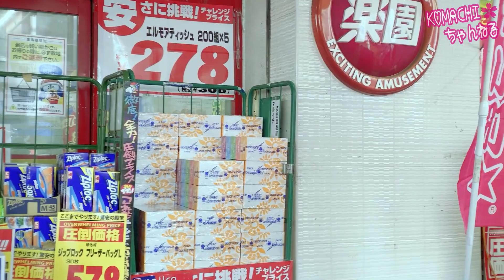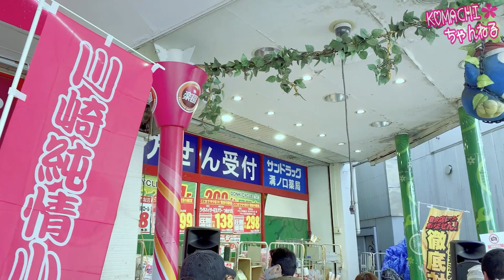川崎市のご当地アイドル『川崎純情小町☆』、溝ノ口ドンキでライブ！60分のライブパフォーマンスを8分で一気観！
【メンバー】
・鶴田ちなみ

‹川崎純情小町☆とは›
神奈川県川崎市の地域活性化プロジェクトとして2011年10月に結成された川崎のご当地アイドル。ホワイトウルフ所属。

メンバーはそれぞれ担当区を持ち（初代担当区は当時の市長が選定）、動画やブログでのPR活動に加え、企業訪問や介護ボランティア、チャリティ活動、3R推進活動など、川崎の魅力を全国・世界に伝えるため様々な活動を展開。そしてその活動が、事業として「川崎市イメージアップ事業」「宮前区誕生30周年記念協賛事業」に認定されている他、数多くの大使やイメージキャラクターにも就任している。2020年、「日本一肩書きの多いアイドル」として認定を受け、記録更新中。（※肩書きの保持数は2021年7月現在66個）

更に地元では企業活性化を促すため、市内企業や店舗と様々なコラボ商品を開発。「小町のり」「小町豆」「チョ！小町」「小町チョコサンド」「小町☆エコ箸」「小町☆マグカップ」「小町そば〜純情風味〜」「小町タコライス」「小町ねこドーナツ」「小町☆カルピス」「小町☆サワー」「小町☆ピーチ」「純情小町カクテル」など続々と発売し、川崎の製品や食品、お店で働く職人やお店の広告・PR活動にも力を入れている。
※ドン・キホーテ溝ノ口駅前店では川崎純情小町☆の特設コーナーも設置。

また、地域貢献活動を精力的に行っているだけでなく、ファンを巻き込んだライブパフォーマンスや楽曲にも定評があり、過去1200本以上ものイベントに出演している。結成5周年を迎えた2016年10月には地元川崎の大型ライブハウス「クラブチッタ」にてワンマンライブを開催。500人を超える動員を記録し大成功を収めた。

2019年6月、純情小町☆GROUP（川崎純情小町☆、横浜純情小町☆、純情小町☆研究生）で初の海外遠征を実施。中国貴州省にあるテーマパーク「Ice Water World」にて9日間の連日スペシャルライブを開催し大盛況を博した。

最近ではテレビやラジオ等のメディア出演も増え、各方面に活躍の幅を広げている。

YOUテレビ「好きです♡かわさき」毎日放送（月〜木15:45〜、22:45〜 金〜日11:45〜、15:45〜）
tvk「ファイト！川崎フロンターレ」（2017/1〜2018/12）
FMヨコハマ「ラジオ純情小町☆」（2017/4〜2017/9）
ラジオ日本「かわさきマッチングタイム」（2013/4〜2015/3）
かわさきFM「アクセスかわさき930」（2014/7〜2016/3）

‹広報大使・イメージキャラクター他›
• かわさき産業親善大使
• 神奈川県警察 見守り応援大使
• 川崎市消防局 放火火災防止広報大使
• 川崎市環境局 3R推進広報大使
• 川崎市消費者行政センター 消費生活応援隊
• 川崎南・川崎北・川崎西税務署 確定申告広報大使
• 神奈川県中原警察署 広報大使
• 神奈川県赤十字血液センター かわさき献血応援隊
• 神奈川県庁 特命かながわ発信隊
• 公益財団法人川崎市産業振興財団 ゲンバ男子広報応援大使
• 平成26年度川崎競輪 イメージキャラクター
• 平成27年度川崎競輪 イメージキャラクター
• 平成28年度川崎競輪 イメージキャラクター
• 平成29年度川崎競輪 イメージキャラクター
• 平成24年度川崎市10大ニュース イメージキャラクター
• 平成25年度川崎市10大ニュース イメージキャラクター
• 平成26年度川崎市10大ニュース イメージキャラクター
• 特殊詐欺一掃☆川崎防衛隊
• たかつ自転車ルール守り隊
• 川崎大師観光大使
• 溝ノ口駅前商店街 ポレポレタウン広報大使
• ブレーメン通り商店街広報大使「ブレーマーアンバサダー」
• ドン・キホーテ溝ノ口駅前店 応援大使
• ピカソ川崎銀柳街店 応援大使
• 『雪濃湯』ラーメン広報大使
• 川崎幸市場「市場からの贈り物フェア」広報大使
• 武蔵小杉カレーフェスティバル広報大使
• 2018年ミスかなまら祭（第七代猿女君）
• アクア21 CMキャラクター
• 長沢まちづくり協議会 オフィシャル応援団
• 川崎市立大戸小学校 オフィシャル応援団
• 高橋工務店 オフィシャル応援団
• 天然素材蔵 オフィシャル応援団
• ねこのしっぽ オフィシャル応援団
• ももすもも元住吉保育園 オフィシャル応援団
• 川崎市内児童〜ふれあい〜親善大使
• 高喜商店 オフィシャル広報大使
• 世界初かんぱち丼専門店桜島勘八グループ・武蔵小杉56家イメージキャラクター、広報大使
• ハッピーケバブ広報大使
• アラビアンケバブ広報大使
• サンマリッジ開運堂広報大使
• インターステラ株式会社『かわさきIT相談 オフィシャル応援団』
• KCSセンター元住吉公式サポーター 姿勢守り隊
• 一日川崎SDGs大使
• 2016年Panasonic『プライベート・ビエラ』 アンバサダー
• 神奈川県警察 一日サイバーポリス
• 中原警察署 一日警察署長
• 幸警察署 一日警察署長
• 宮前警察署 一日警察署長
• 幸消防署 一日消防署長
• 麻生消防署 一日消防署長
• 川崎東郵便局 一日郵便局長
• 川崎港郵便局 一日郵便局長
• 宮前郵便局 一日郵便局長
• ドン・キホーテ溝ノ口駅前店 一日店長
• 川崎フロンターレオフィシャルグッズショップ『アズーロ・ネロ』 一日店長
• ドン・キホーテ丸井川崎店ハロウィンショップ 一日店長
• ドン・キホーテ東名川崎店 一日店長
• RAKU SPA 鶴見 一日店長
• イトーヨーカドー武蔵小杉駅前店 一日店長
• ファミリーマート横浜舞岡町店 一日店長